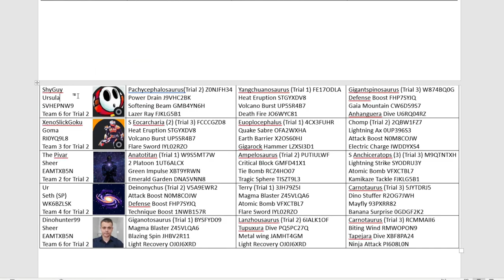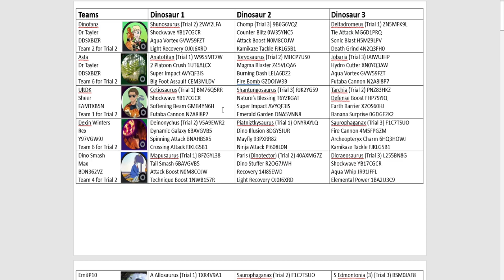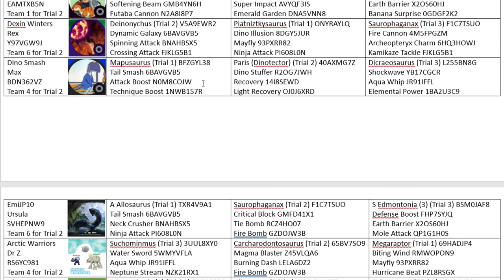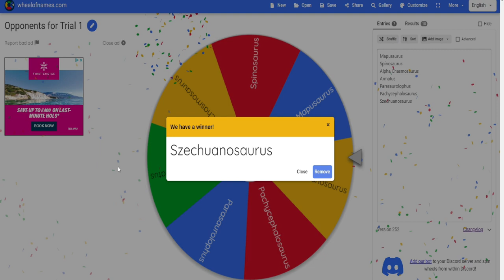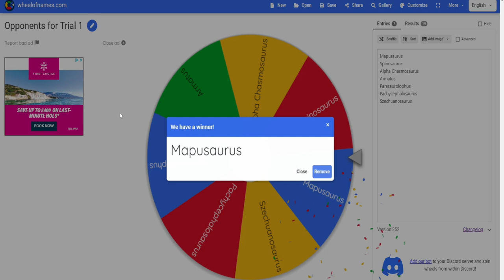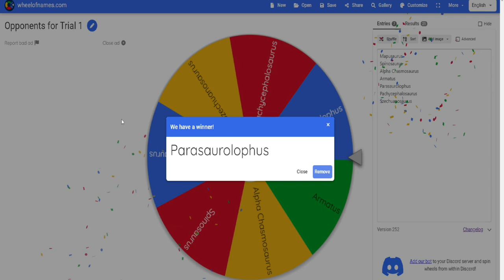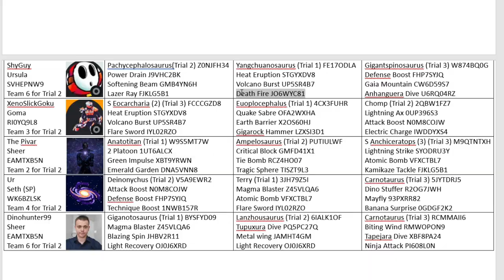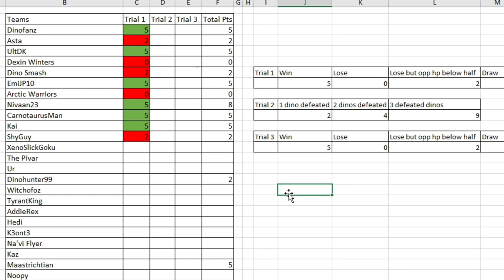Dinosaur King Champions Tournament | The 1st Trial | Part 1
The beginning of the 1st trial where you guys will take on a winner of one of of my mini tournaments.

Battles in this video:
Dinofanz ► 0:40 - 3:13
Asta ► 3:14 - 6:05
UltDK ► 6:06 - 8:25
Dexin Winters ► 8:26 - 10:19
Dino Smash ► 10:20 - 13:34
EmiJP10 ► 13:35 - 16:12
Arctic Warriors ► 16:13 - 18:41
Nivaan23 ► 18:42 - 21:16
CarnotaurusMan ► 21:17 - 23:58
Kai ► 23:59 - 26:31
ShyGuy ► 26:32 - 29:55